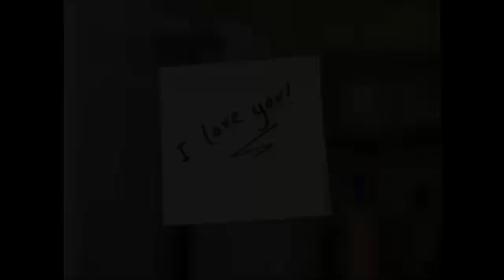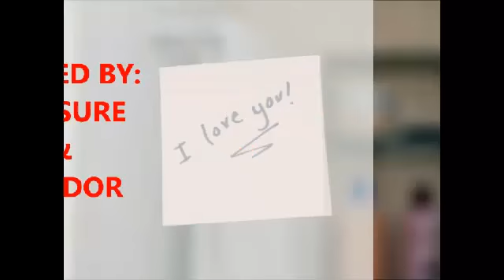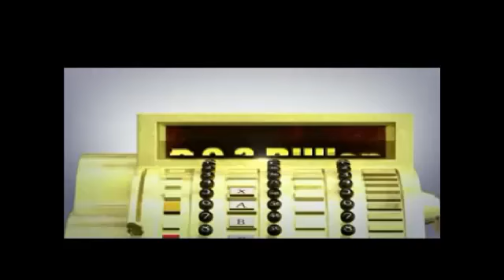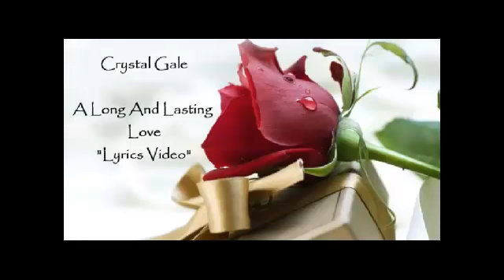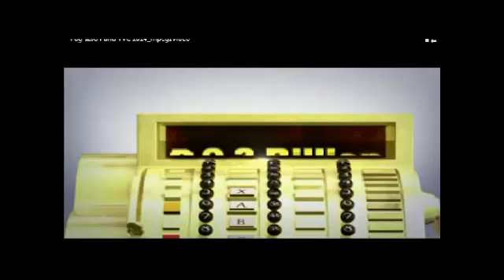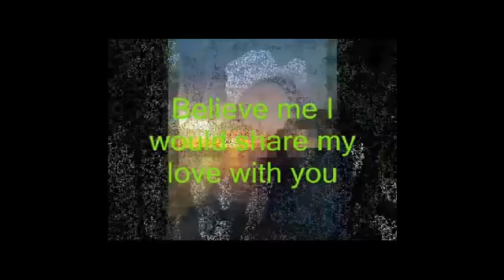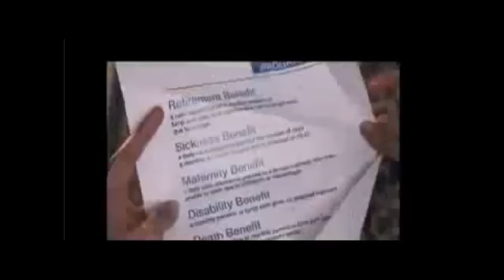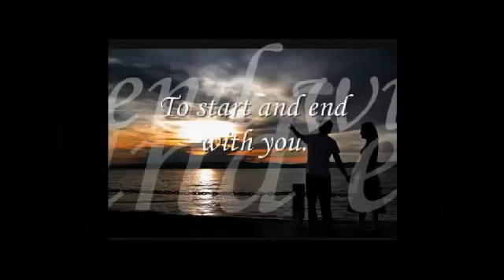LOVE NOTES AND MEMORIES PT 1